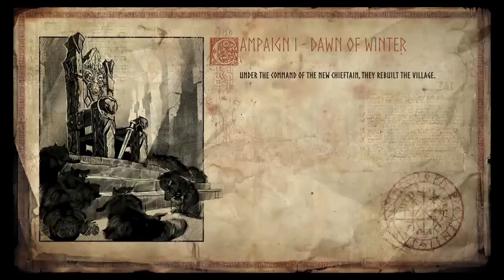VIKINGS - WOLVES OF MIDGARD | A PRIMEIRA MEIA HORA | PS4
Fala pessoal. Pança Louca de volta com mais um gameplay maroto para todos vocês!

Vikings – Wolves of Midgard transporta você para a costa de Midgard, um mundo baseado na mitologia e nas histórias dos Vikings, mas com um tom de fantasia. Batalhe contra inimigos vorazes e sobreviva ao frio crescente que ameaça extinguir toda a vida. Domine o uso de armas poderosas e ganhe sangue em batalhas: um tributo aos deuses para adquirir e aprimorar poderes de feitiços devastadores.